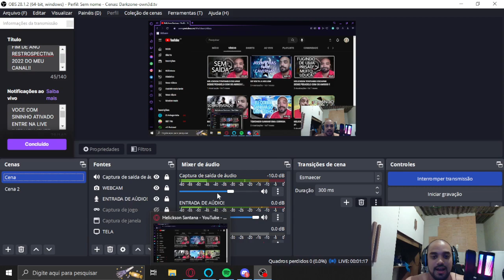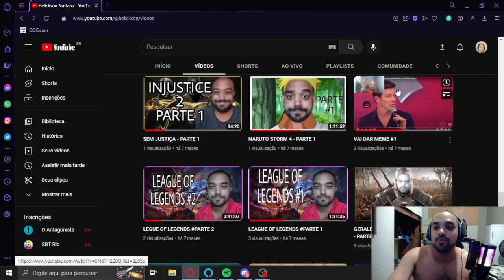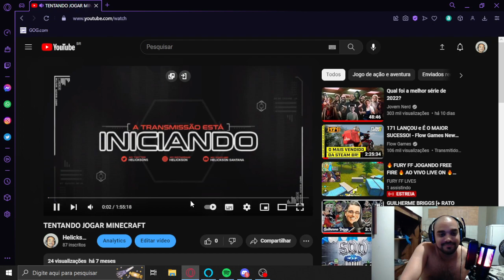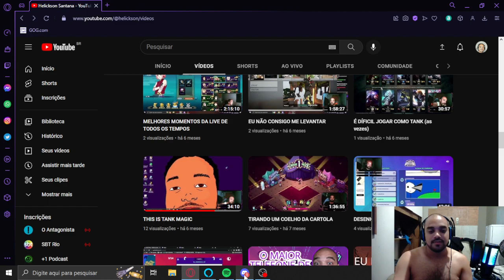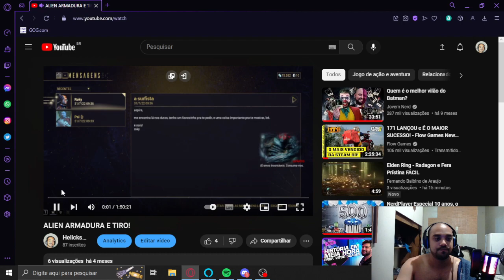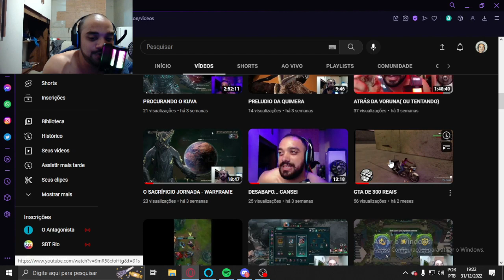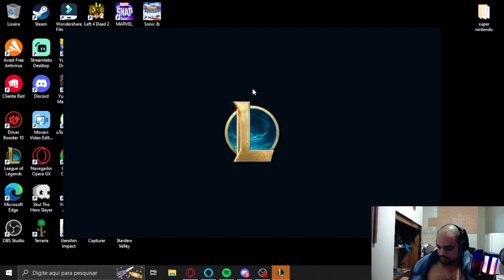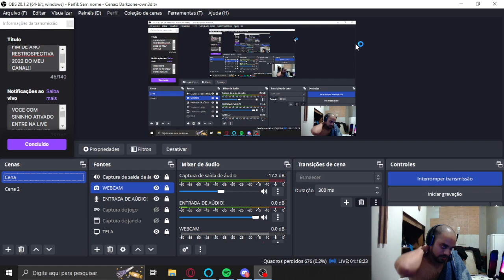FIM DE ANO RESTROSPECTIVA 2022 DO MEU CANAL!!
Comenta,curta e compartilhem